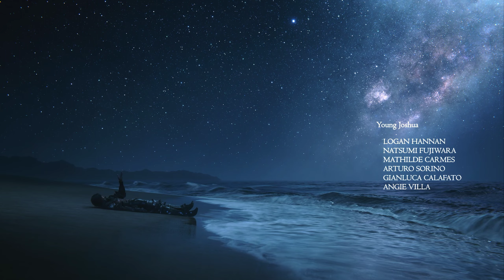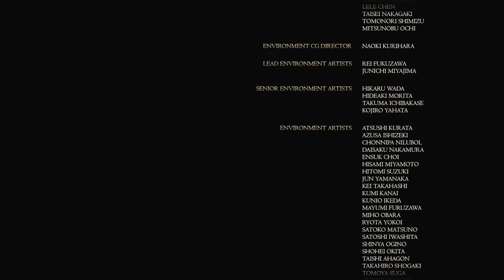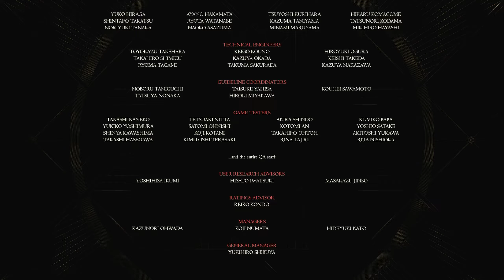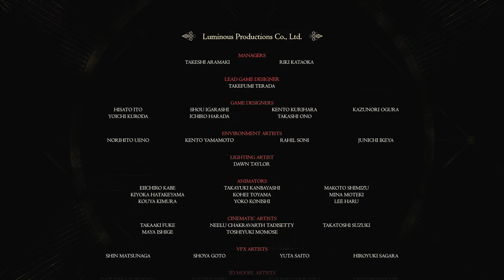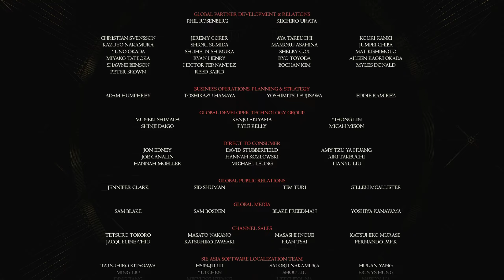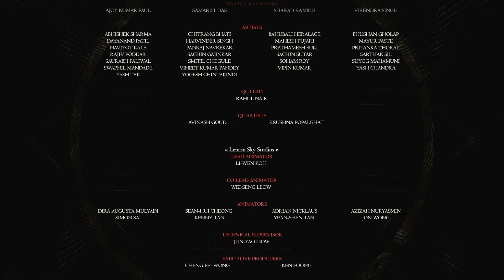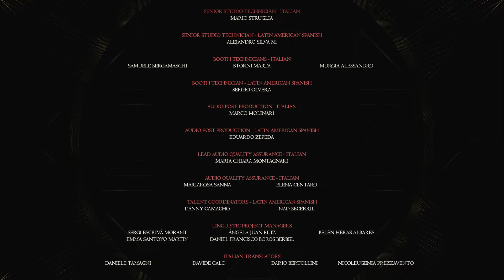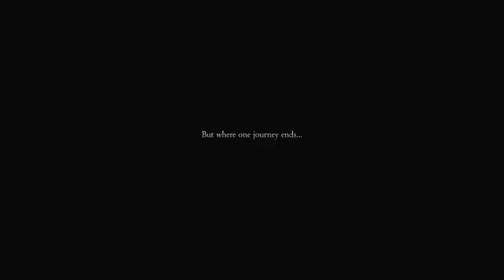Final Fantasy XVI (part 11 - Final)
Game: Final Fantasy XVI
Part: 011
Platform: Playstation 5
Recording Date: 07/24/2023
Source: Twitch Livestream